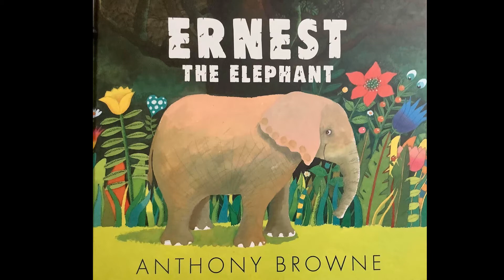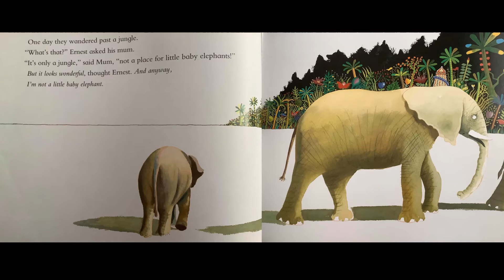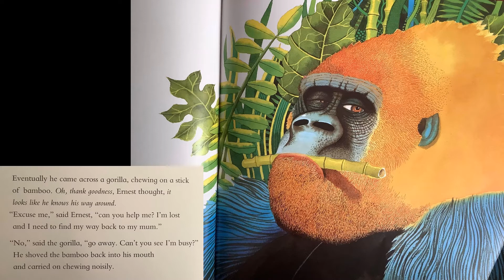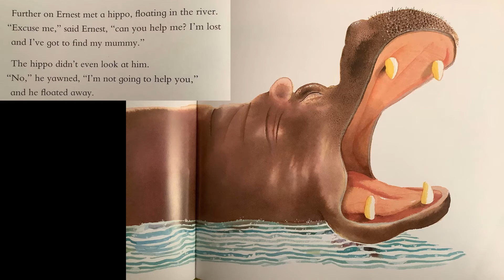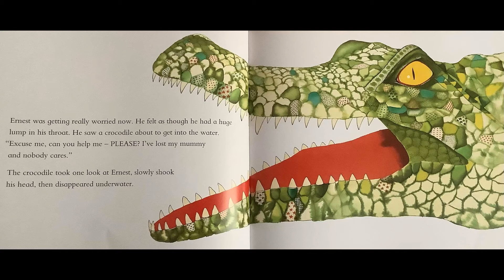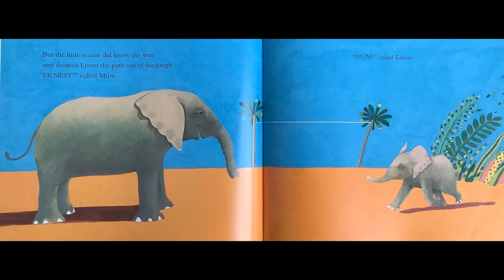Ernest the Elephant read aloud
Mrs Thaler reading Ernest the Elephant, written and illustrated by Anthony Browne